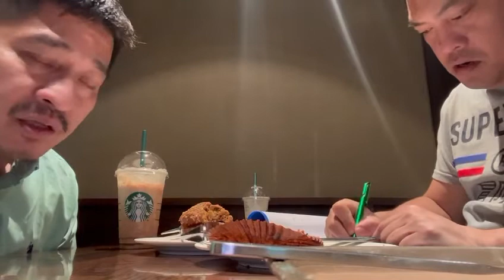HOW LEADERSHIP DEFINES ORGANIZATION